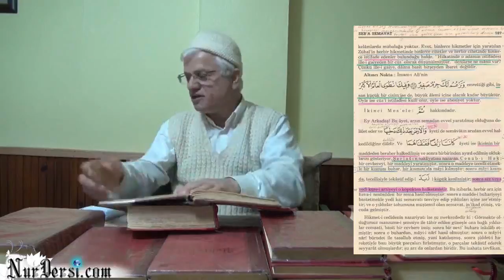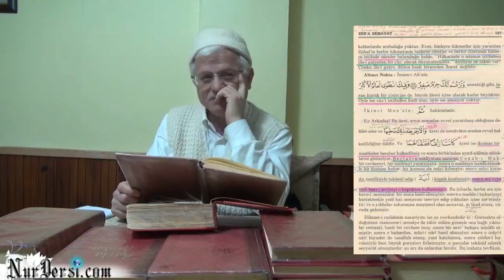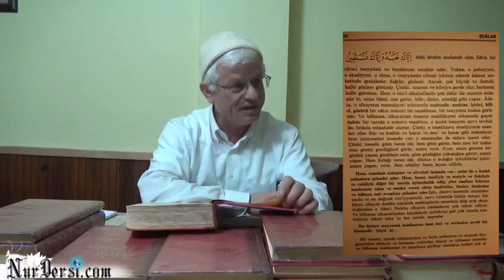Kader sohbeti (ders değil hususi sohbet)